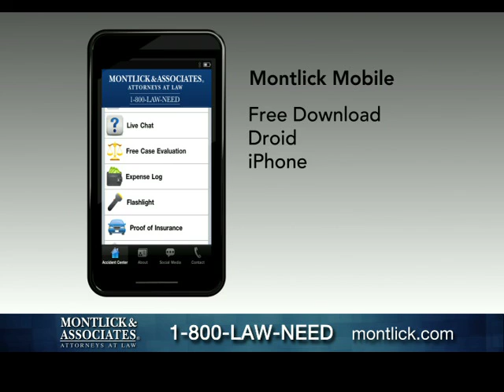Atlanta Car Accident Lawyer, MONTLICK & ASSOCIATES. Call Us 24/7.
Watch the video to learn about our Free Mobile Auto Accident Help App for your iPhone & Droid.  Call us 24/7 for your Free Consultation with an experienced Atlanta Car Accident Lawyer at MONTLICK & ASSOCIATES.  and use our Free 24/7 Online Chat. We have been helping injured people get the compensation they deserve since 1984.  MONTLICK & ASSOCIATES: Caring, Dedication, Experience, Results!!!